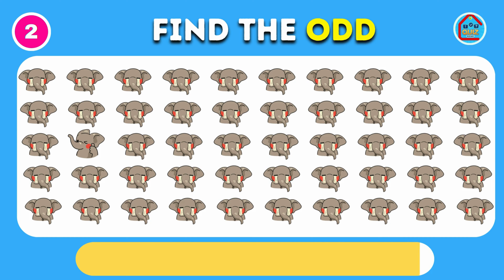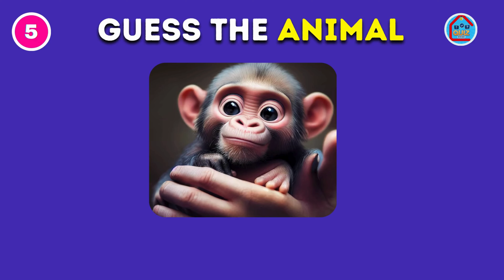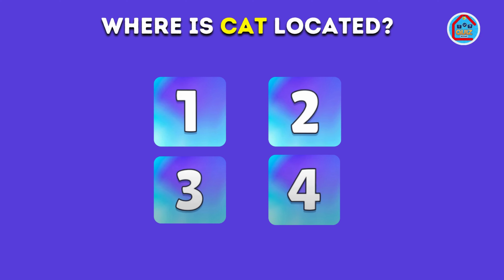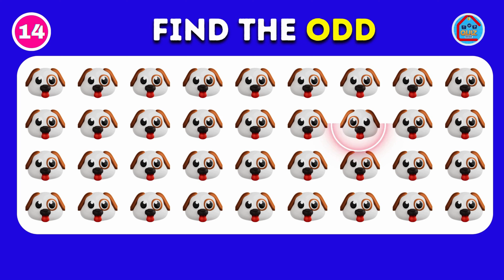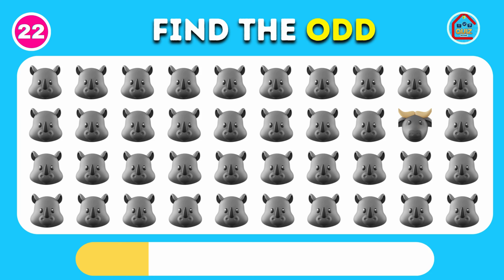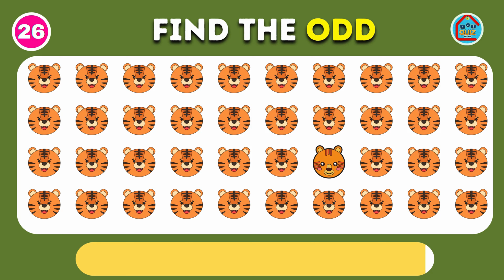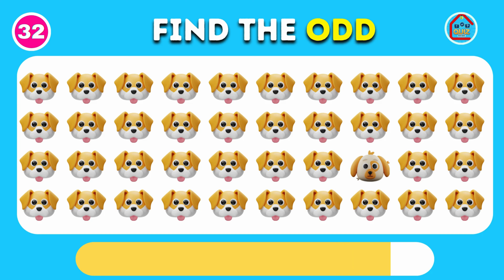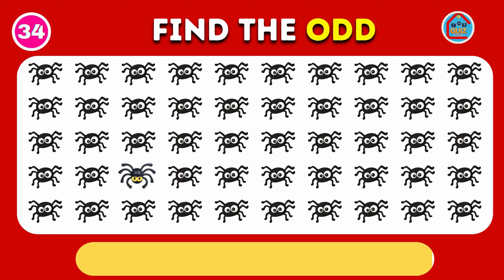Find the ODD One Out - Animals Edition 🐵🐶🐱|| Quiz video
🔍 Let's test your real observation power with our new Ultimate Animals Emoji Quiz! Dive into our ultimate challenge where you'll need to find the odd one out among a sea of animal emojis. It's not just a game, it's a fun test to see how sharp your eyes really are.

🐾 As you progress through the levels, the task gets trickier. You'll go from easily spotting the odd emoji out to squinting your eyes at the screen, trying to decipher the more subtle differences. This animal emoji challenge is designed to keep you on your toes!

👀 Each level is a new adventure. Can you find the odd emoji in a group, or guess the animal represented by a series of emojis? It's a perfect blend of an emoji quiz and an animal challenge that will keep you entertained and engaged.

🎉 Get ready to test your observation skills and see if you can conquer our emoji challenge. Share your progress and let us know how many levels you mastered. Join the fun and let the animal quiz begin!